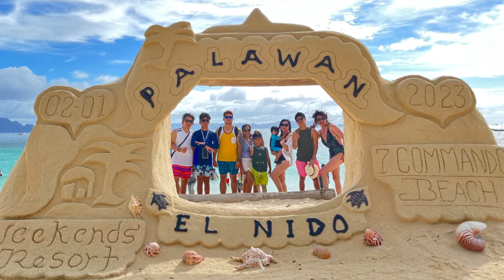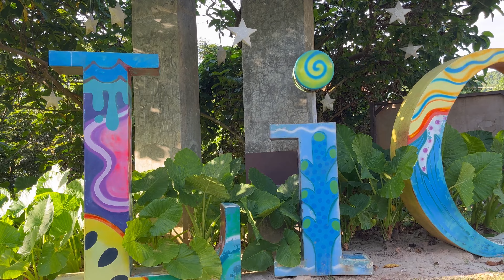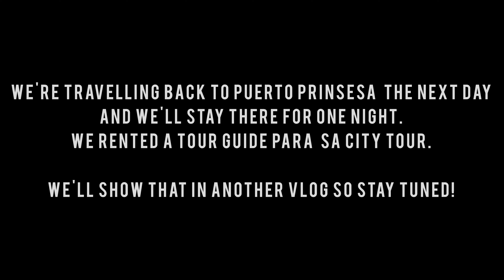El Nido, Palawan Tour 2023 - Island hopping and Inland tour (DIY), Best beaches in the Philippines!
Island Hopping Tour A: Big Lagoon, Shimizu Island, Secret Lagoon, Payong-Payong Island, 7 Commando
Php 850 per pax
Php 200 environmental fee
Php 200 user's fee (big lagoon)
Php 300 kayak
TOTAL = Php 1550 per person

Inland Tour (DIY): Nacpan Beach, Angkla Beach Club, Lio Beach
Php 500  - Scooter rental
Php 1000 - Angkla Beach Club (Day tour, consumable food and drinks, free use of amenities and pool)

Island Hopping Tour D: Small Lagoon, Cadlao Lagoon, Paradise Beach, Pasandingan Beach, Helicopter Island
Php 200 user's fee (small lagoon)
Php 300 kayak
TOTAL = Php 1350 per person